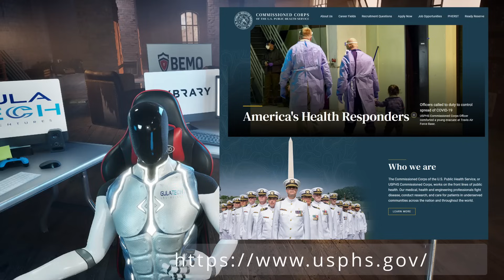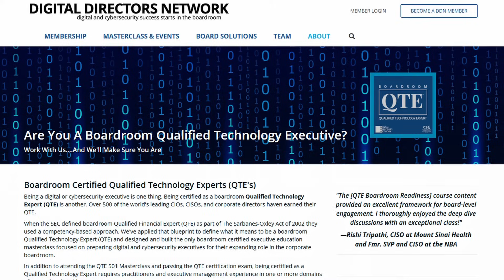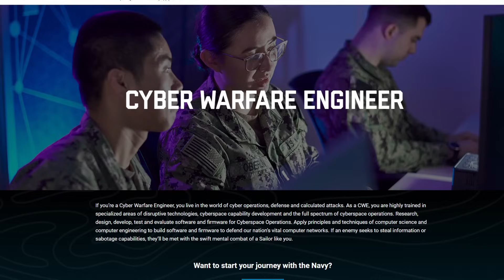Should Cybersecurity Be a Licensed Profession?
Attention passengers: what if your airplane’s robot assistant was hit with ransomware—would anyone on board know how to help? In this week’s video, Ron Gula of Gula Tech Adventures explores the urgent question of professionalizing cybersecurity as a true “Data Care” industry.

Just like doctors, lawyers, and accountants, cyber professionals deserve recognition as specialists who protect critical systems, safeguard data, and keep society running. Ron breaks down why the public still doesn’t view cybersecurity experts with the same professional respect, how specialization (red teams, compliance, patch management, incident response, etc.) mirrors healthcare roles, and why the term “Data Care” could transform how we recruit, certify, and value cyber talent.

If you care about the future of cybersecurity, workforce development, and creating a respected profession for the next generation of defenders, this video is for you.

00:00 Airplane Cyber Crisis
00:25 Professionalizing Cyber
03:07 Data Care Concept
05:20 Personal Responsibility
06:22 Cyber Workforce Debate
09:22 Uniformed Services Perspective
10:01 Strategic Guidance
11:46 Certification Importance
14:38 Conclusion